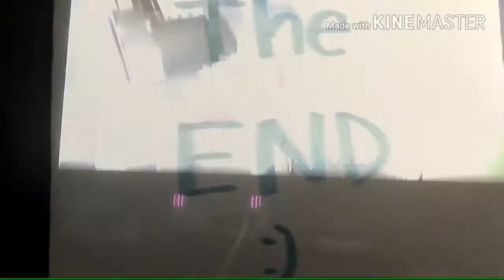Gigan.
My Favorite!